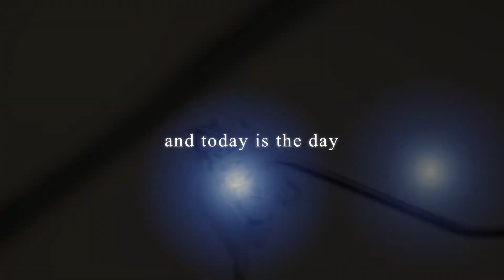VegaTrem on sale!!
Latest news! VT1 Ultra Trem is now on sale! We have sold our very first units to USA, Spain, Italy and Japan. This video is our cellebration.
You are about to become the proud owner of the VT1 Ultra Trem, the tremolo which defines a “before and after” regarding the Stratocaster style vibrato system. You’ll be able to play like never before, with a totally new VIBE-ration!